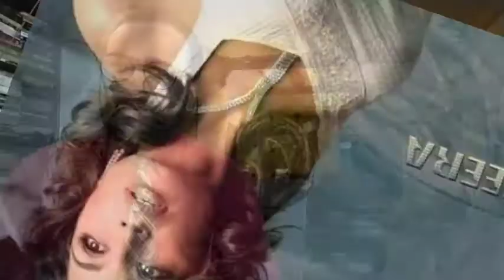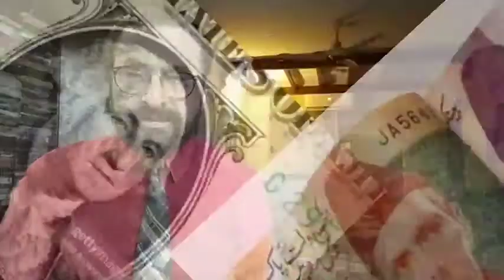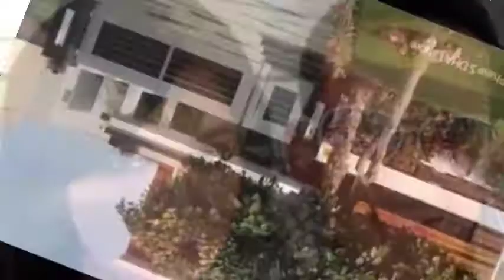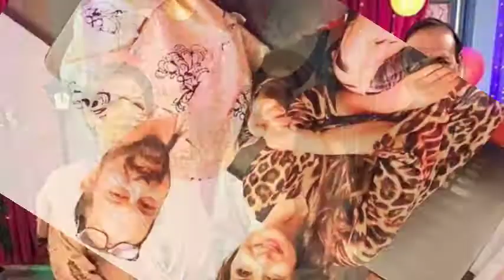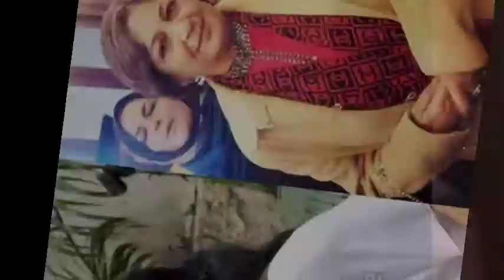How did the millionaire actress Meera become poor? The shocking story unfols Frist time/MirTalkies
Pakistani actress Meera has worked in Bollywood besides the country. In the last twenty years, Meera has also earned money and built property. A few days ago, she appealed to the government for financial support. The question is, how did a millionaire actress become poor after not working for a few months.